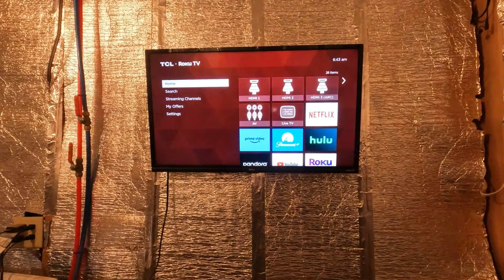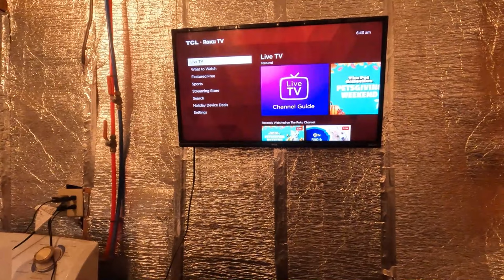Rescued Stray Had A Secret, New Details Found By Chance Emerge.Amazing Survival!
Mailing Address:
Dogman
P.O.Box 16
Waldron,Ar 72958